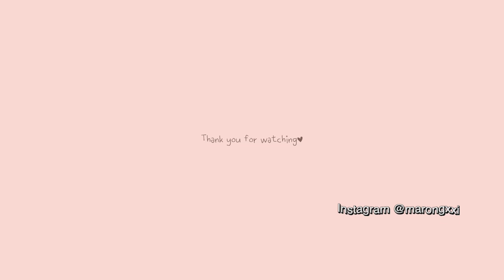아우터부터 신발, 가방까지 160cm 키작녀 겨울 패션하울 (w컨셉, 시슬리, 찰스앤키스, 포즈간츠, 세이모온도, 주르티)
믱믱,, 추워지기 전 11월 말에는 올리고 싶었는데ㅠㅠ
어찌저찌 편집하다보니 늦어져버린 패션하울 드디어 가지고 왔어요!
근데.. 이제 영하로 내려가버린.. 이마짚))
그래서 따뜻한 슈즈는 뭘 사지..ㅎ

마롱 스펙
159cm/45kg

🍬사용제품
시슬리 sisley
시슬리 벨트 퍼 카라 롱 패딩 / Light Beige / 42
1,080,000won

시슬리 sisley
시슬리 보사노바 자켓형 코트 / Black / 42
498,000won

JOORTI lace neck wrinkle blouse / ivory
76,000won

graceu Ellie Tweed Pleats Skirt / pink / S
123,000won

POSE GANCH 메리 그레이 / 235cm
79,000won

edel9 Judis 주디스 롱부츠 4cm_Choco brown, 235
168,000won

찰스앤키스 Charles & Keith
찰스앤키스 칼라일 플랫폼 부츠 / Black / 36
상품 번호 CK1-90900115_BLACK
145,000won

찰스앤키스 드로스트링 호보 백 / Ivory
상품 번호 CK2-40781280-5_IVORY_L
109,000won

세이모온도 머그백 //M / Beige
SAMO ONDOH mug bag M eco fur
119,000won

세이모온도 마시멜로백 / 미니 / Ivory
SAMO ONDOH marshmello bag mini eco shearling
86,000won